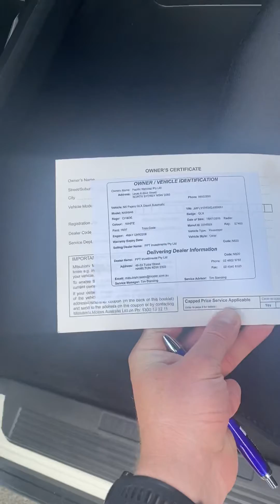2016 Mitsubishi Pajero